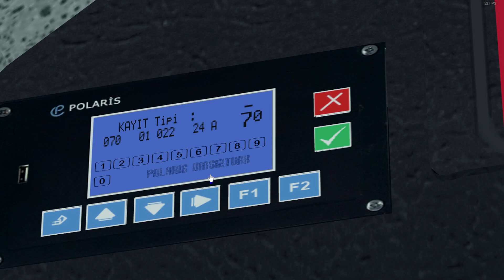70 - Şirinyer Seferi | İzmir Tınaztepe Haritası | Mercedes-Benz O345K | Omsi 2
Hat: 70 H.Pınar Metro - Şirinyer Akt.

Oyun: Omsi 2

Harita Modu: İzmir Tınaztepe

O345K modunu Omsi 2 Türkiye Facebook Sayfasından Satın Alabilirsiniz.